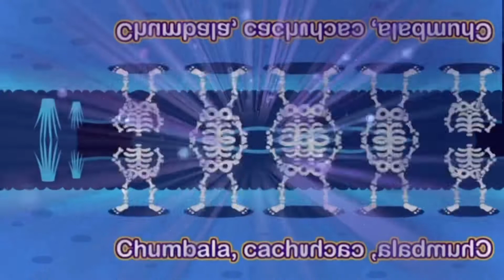Loolookids Intro and Chumbala Chacumbala Remix by Pinkfong ft Baby JJ, Boss Baby Funny sounds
Watch this wonderful version! Enjoy!